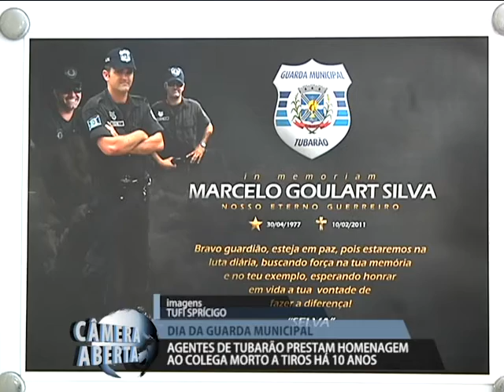Nesta quarta-feira foi comemorado em Tubarão o dia da guarda municipal. 11/02/2021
Nesta quarta-feira foi comemorado em Tubarão o dia da guarda municipal. Agentes da corporação aproveitaram a data para homenagear um colega morto durante o trabalho em fevereiro de 2021.